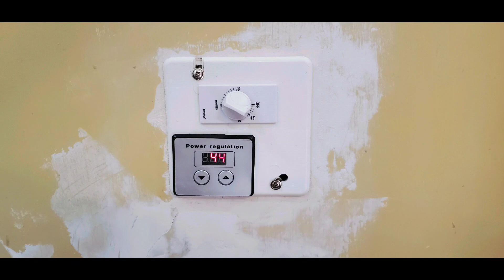Museo Piramide Paralelo Cero y Botella Chunk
El Quito Ecuador el Museo más completo del mundo de cacao y Chocolates